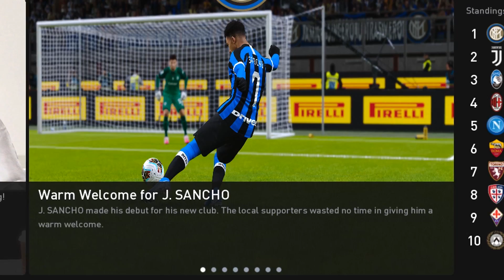ANAK MUDA YANG BERBAKAT!! MASTER LEAGUE INDONESIA | PES 2020 (13)